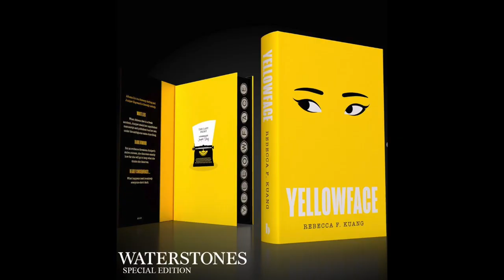Yellowface Book Trailer